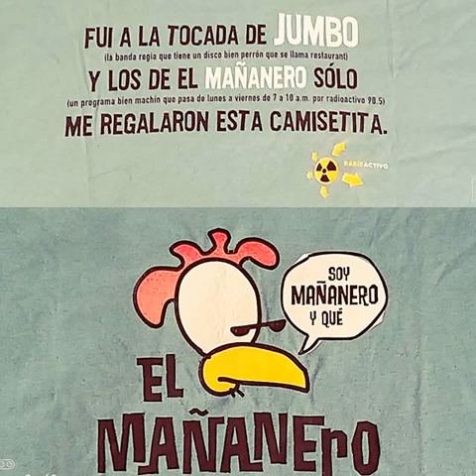El Mañanero El Jiotes | Radioactivo 98.5 FM